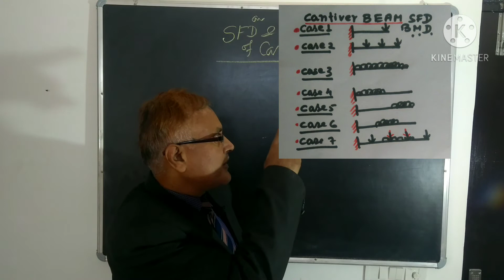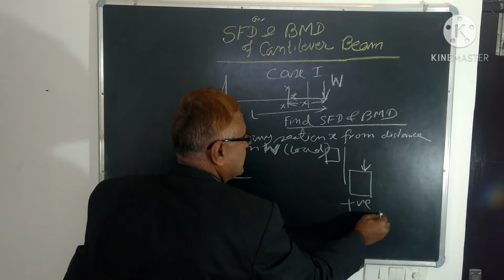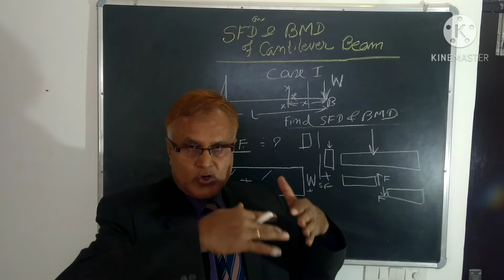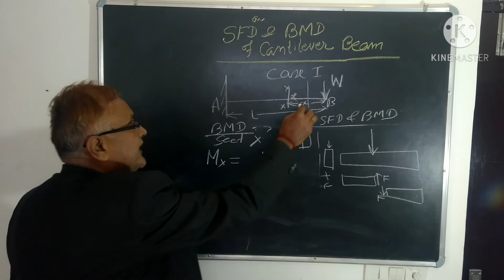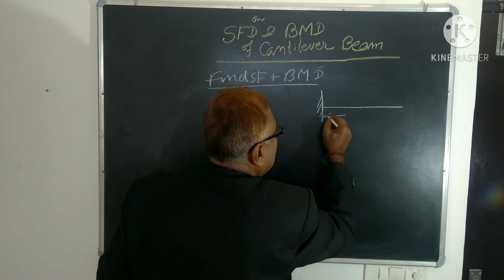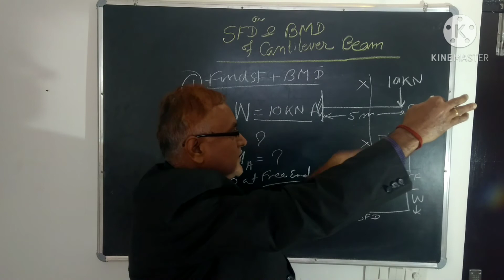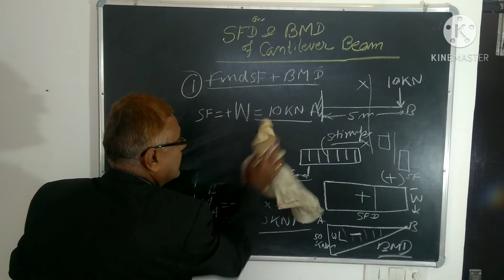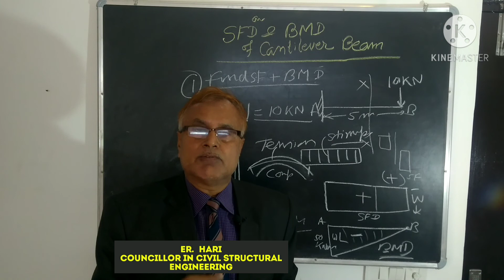1#cantileverbeamseries#sfdbmd beam with point analysis impact on design RCC#cstechguruji#som#TOS#SOM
1#cantileverbeamseries#sfdbmd analysis Cantilever beam with point load#som#TOS#structuralanalysis1,
please .BM is force x distance.All steps to find sfd bmd have been explained in steps in this video.